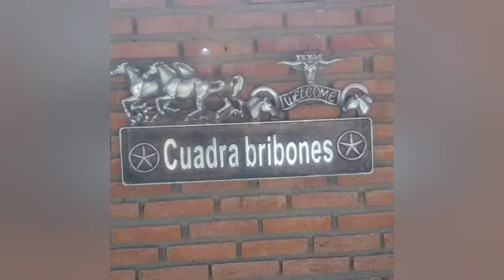Cuadra bribónes/ Chihuahua Chih/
Cómo les dije a ki esta cuadra bribónes